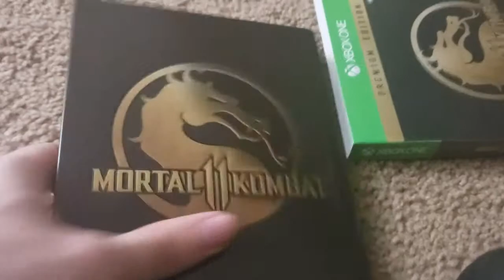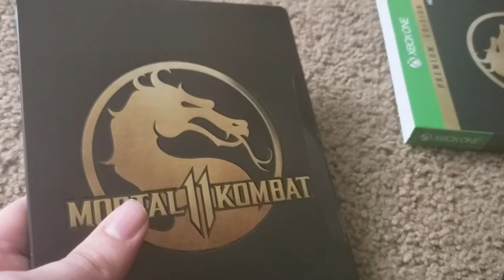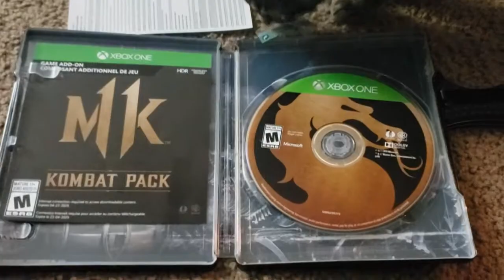Mortal Kombat 11 UNBOXING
Today we unbox MK11 Premium edition before the gameplay playthrough.